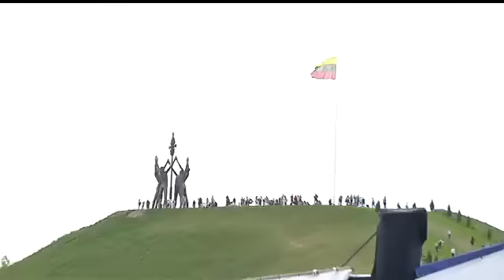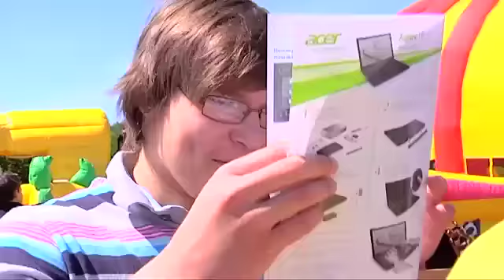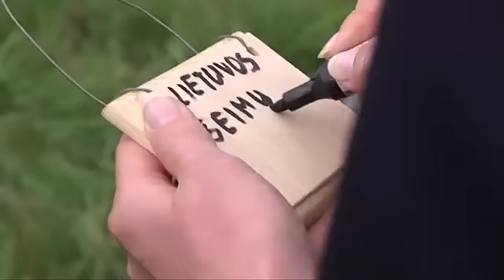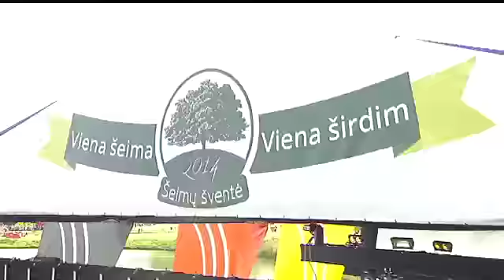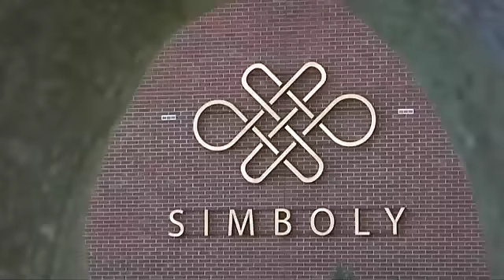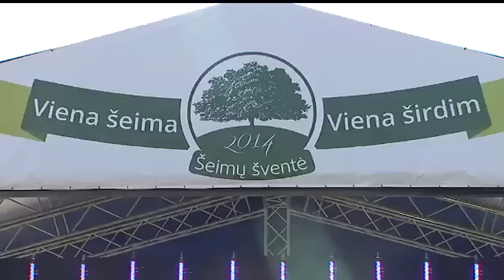Harmony Park I Seimu svente